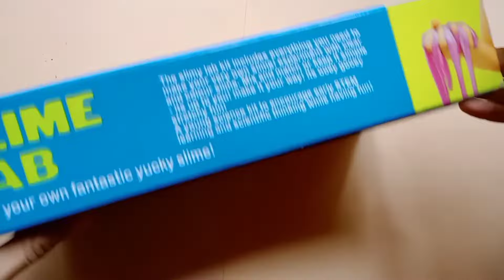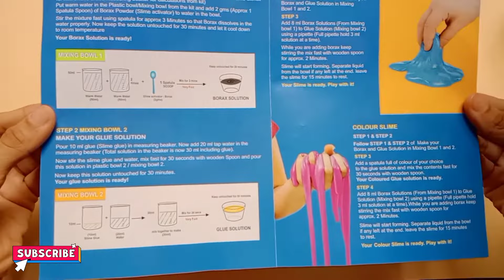How to Make Slime at home/ My Slime Lab kit unboxing/